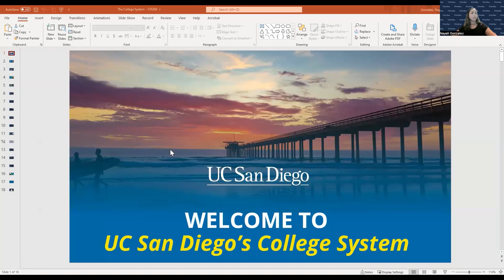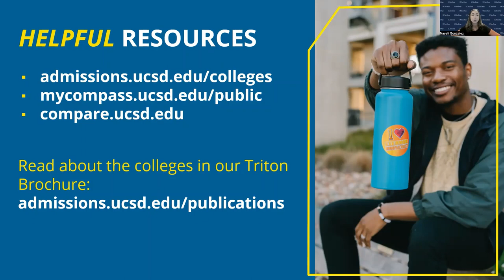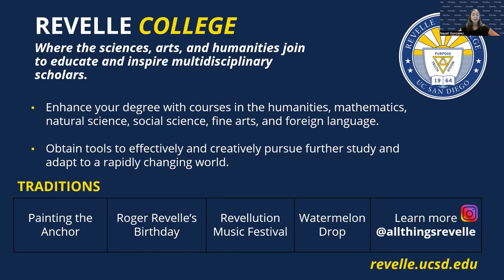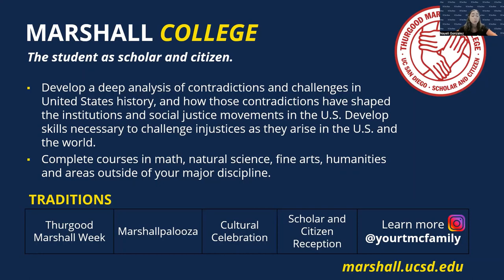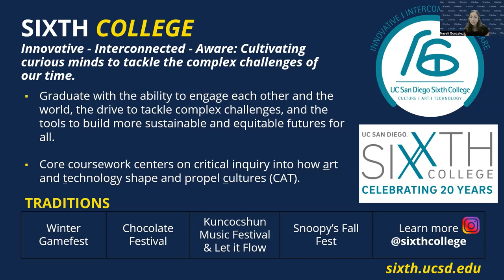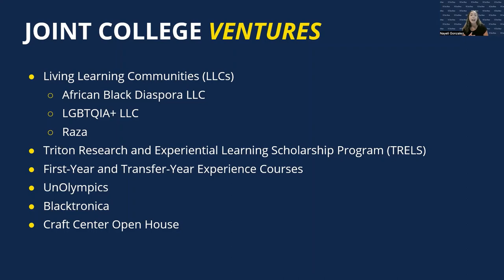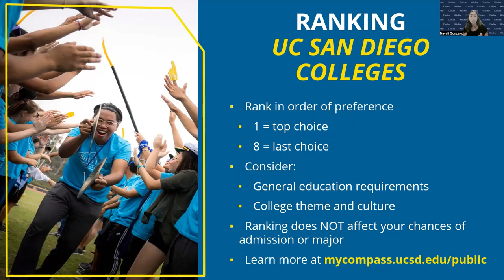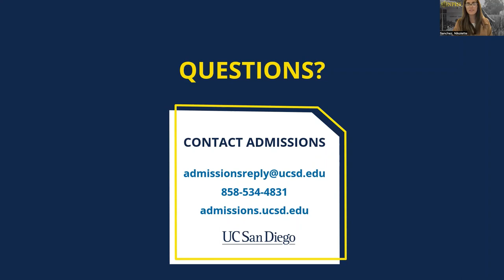The 8 Colleges of UC San Diego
UCSD Admissions Counselor, Nayeli Gonzalez, talks about the unique college system at UCSD.